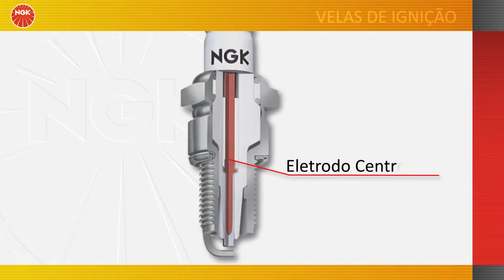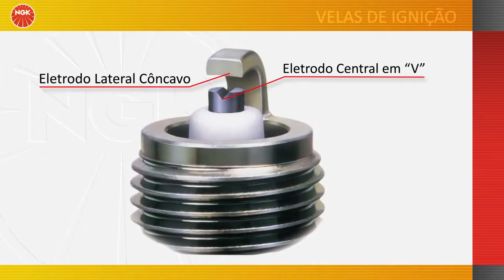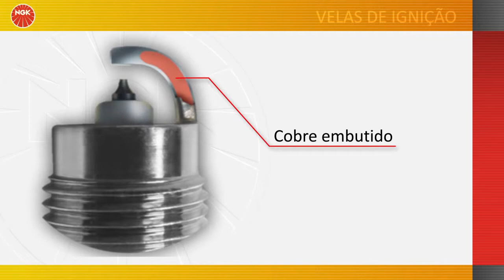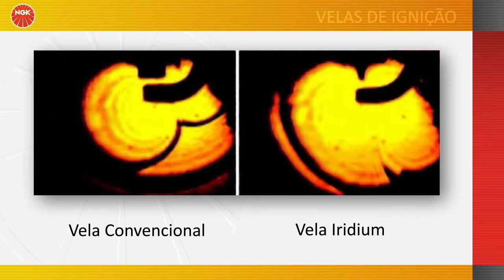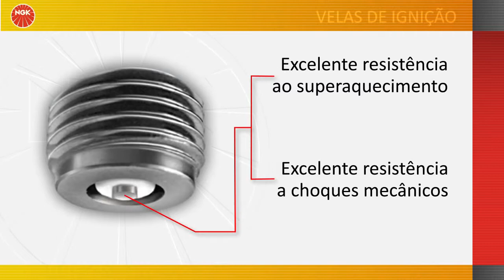Vídeo 05 Tipos de Vela